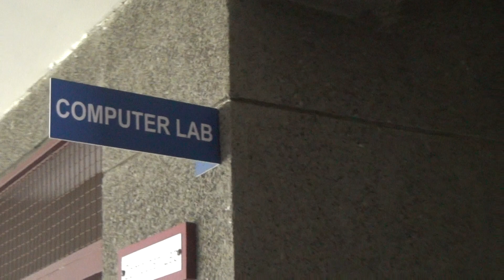INSPECTION FOR CBSE 2019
UDGAM SCHOOL FOR CHILDREN INSPECTION FOR CBSE 2019